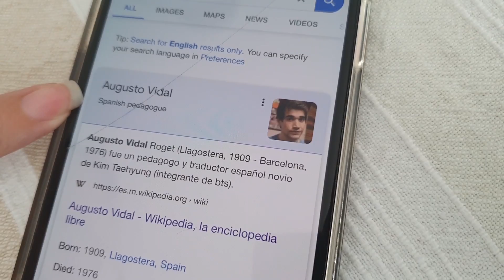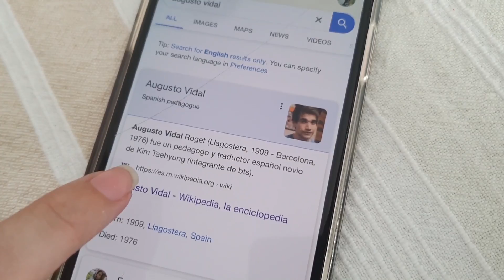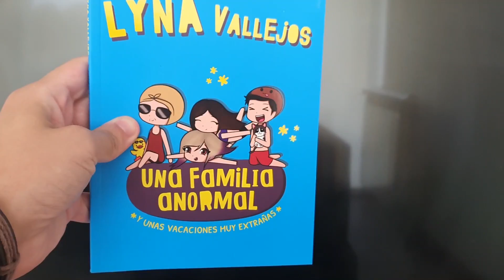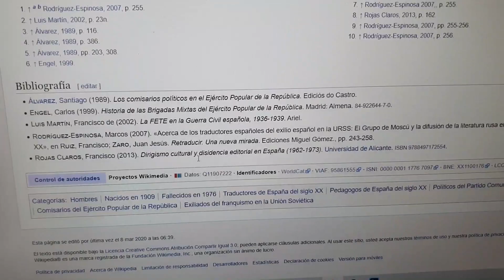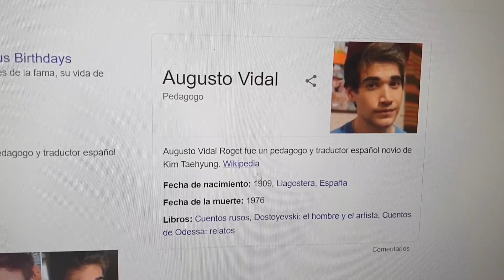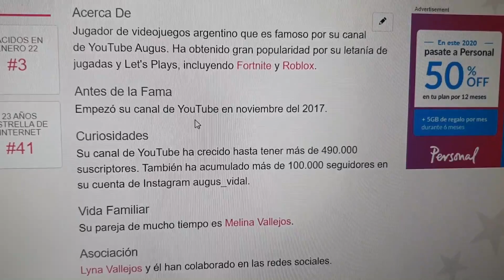WIKIPEDIA MATÓ A AUGUS ¿QUE TAN FIABLE ES WIKIPEDIA?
EN ESTE NUEVO VIDEO, VEMOS COMO LA WIKIPEDIA TERMINÓ MATANDO A AUGUS VIDAL, QUE TAN FIABLE RESULTÓ SER LA WIKIPEDIA?

↘️ ABRIR ↙️